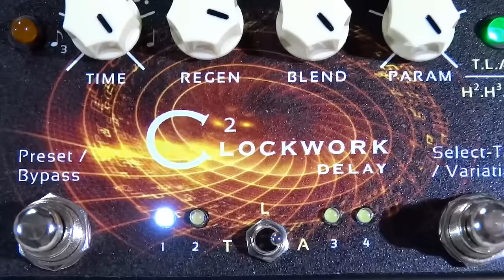GFI System - Clockwork Delay 2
Concept : Clockwork Delay v.2 offers one standard digital mode plus six variation delay modes : Tape, LoFi, Ambient, and Multi-heads (2 / 3 / 4) delay.

Presets : you can save up to 8 presets, no more knobs tweaking during live performance.

Tap-Tempo : built-in tap-tempo capability with 4 sub-divide options (quarter-note, dotted-eight, 8th-note, and 8th-note triplets).

Stereo I/O : dual inputs and outputs give wide stereo impression.

Trail Persistence : as the pedal is bypassed, the delay tail is not abruptly cut off, instead it decays out naturally. The same is true when changing presets (as long as you stay in the same delay mode).

Auto Regen (feedback) Sweep : when you engage this feature, the feedback parameter controlled by the Regen knob is slowly swept to the maximum value, hold it there, and then swept back to the original setting. Used judiciously, this feature can introduce dynamic elements to the soundscape – watch the demo videos to see it in action.

Analog Dry-thru : dry signal is routed through a pure analog path.

Small form factor : the pedal measures 12 x 6.5 (cm) or 4.7 x 2.5 (inch), pretty small for what it has to offer.

Pedals:
GFI System-Clockwork Delay2
Chase Bliss Audio - Wombtone mkII analog phaser
BOSS SYB-5 bass sythisizer